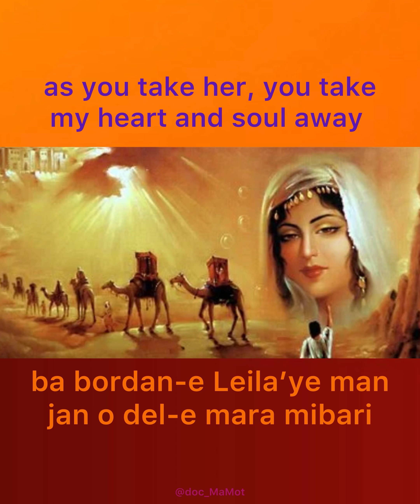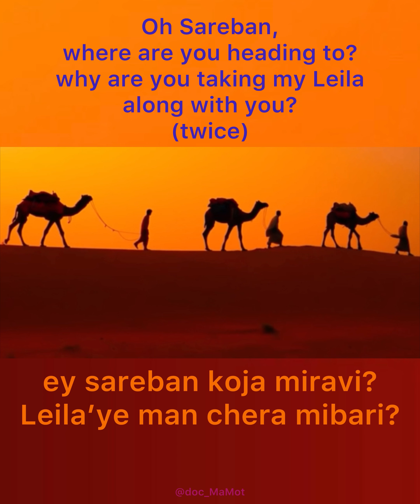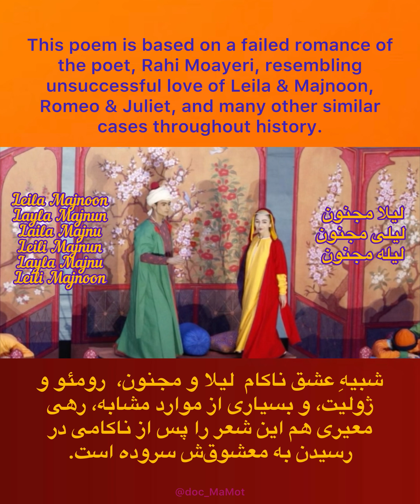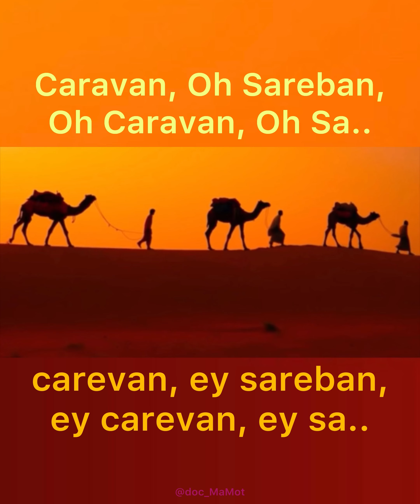💜Ey Sareban💜(Oh Caravan Master)💜Mohsen Namjoo💜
💜💜Ey Sareban💜💜
(Oh Caravan Master)

With English translation and Persian transliteration.

Singer: Mohsen Namjoo
Conductor: Afshin Khaef
Lyrics: Rahim Moeini Kermanshahi
Melody: Homayoun Khorram
Backup Singers: Aftab Choir Group
Venue & Date:: Berwaldhallen, Stockholm, Sweden
29 February 2020
Stockholm Concert Orchestra

Album: Symphonic Odyssey 2020

The purpose of this video is not to defy the copyright.